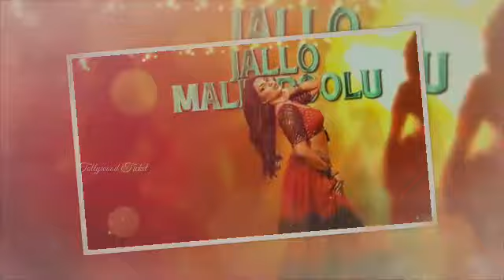Veera Simha Reddy- Maa Bava Manobavalu Lyricl Video | Nandamuri Balakrishna | Shruti Hassan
Veera Simha Reddy- Maa Bava Manobavalu Lyricl Video | Nandamuri Balakrishna | Shruti Hassan | Chandrika Ravi | Hani Roju | Gopichand Malineni | Thaman SS |